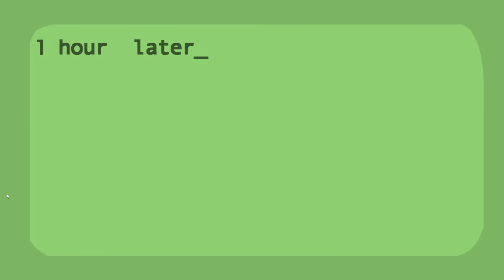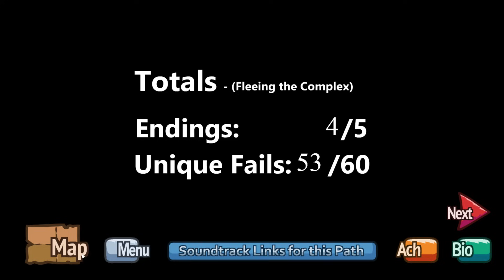Ucieczka z Więzienia i Wielka Zdrada! The Henry Stickmin Collection #11 | Śmieszne Gry i BlueJane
Ucieczka z więzienia i wielka zdrada! Jak uciec z więzienia na Syberii najpilniej strzeżonego na świecie? Oto fajna gra The Henry Stickmin Collection z serii śmieszne gry, która chętnie odpowie na to pytanie! Czy BlueJane odnajdzie wszystkie drogi ucieczki i poradzi sobie ze zdradą ze strony Gangu Kapeluszników? Zobaczcie sami! Zapraszam Was serdecznie do oglądania jedenastego odcinka! :) Oto extra point and click Fleeing the Complex! 😃